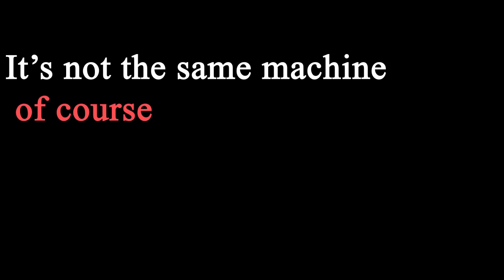Conor McGregor vs Jon Jones - Punching Machine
UFC fighters Jon Jones and Conor McGregor hit punching machine .
Conor McGregor can for sure punch very hard with his left hand (ask Aldo )...  Jon Jones is also punching with his left hand here.
Of course is not the same machine. But we are sure Conor can punch more than this now at 170.
Conor McGregor vs Jon Jones , different punching style , different machine ..
FightAffect